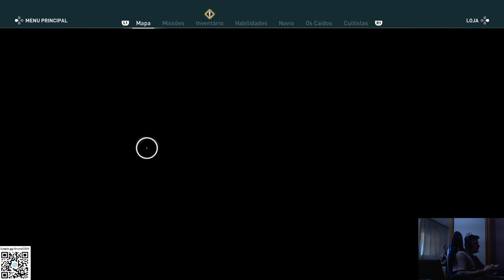ASSASSIN'S CREED ODYSSEY - GAMEPLAY PART 48 DLC